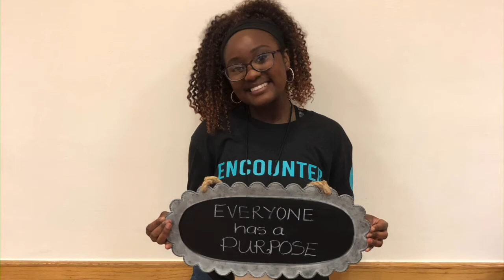E3 Church Worship Experience 10AM (EST) | March 14, 2021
Unleashing Hope: No Fear | Pastor Linda